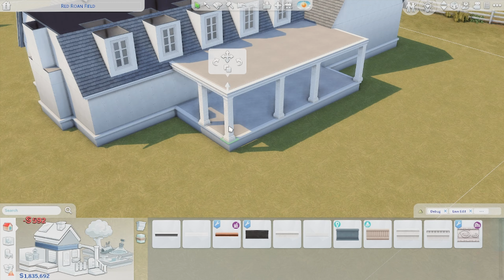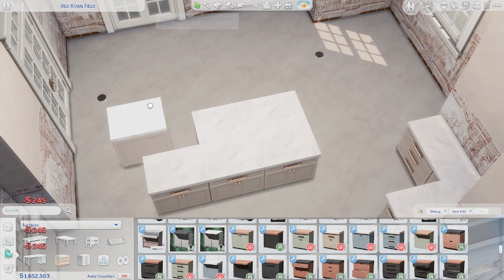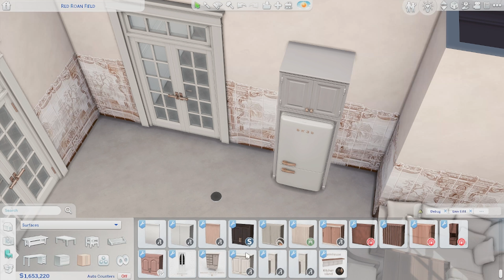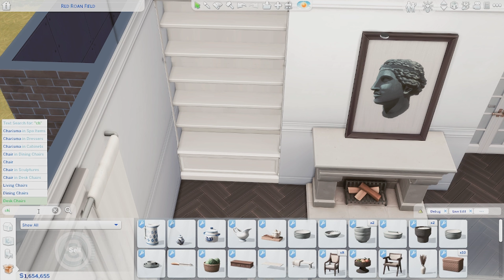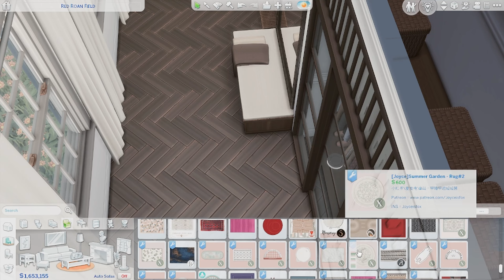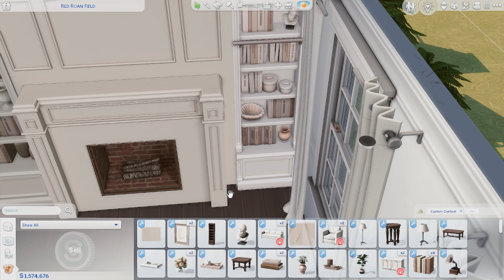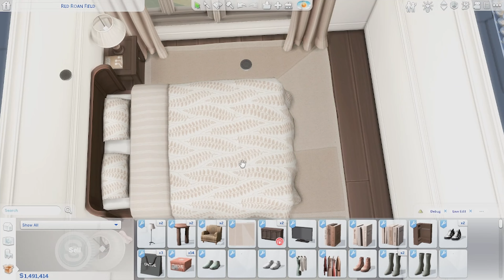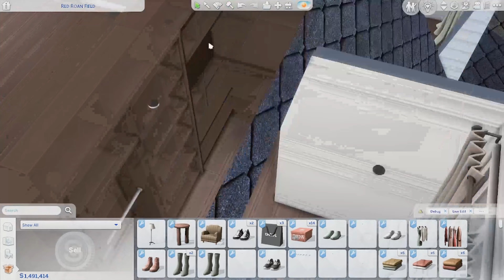Family Horse Ranch | The Sims 4 Speed Build | CC | Download Link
EN: Hello everyone... Today I built a horse ranch for a big family. I hope you like this ranch.

TR: Herkese merhaba... Bugün büyük bir aile için at çiftliği yaptım. Umarım bu çiftliği beğenirsiniz.

Tour 50:08

Chris Zabriskie adlı sanatçıya ait The Temperature of the Air on the Bow of the Kaleetan, Creative Commons Atıf 4.0 kapsamında lisanslanmıştır.

Chris Zabriskie adlı sanatçıya ait That Kid in Fourth Grade Who Really Liked the Denver Broncos, Creative Commons Atıf 4.0 kapsamında lisanslanmıştır.

Chris Zabriskie adlı sanatçıya ait I Need to Start Writing Things Down, Creative Commons Atıf 4.0 kapsamında lisanslanmıştır.

Chris Zabriskie adlı sanatçıya ait God Be With You Till We Meet Again, Creative Commons Atıf 4.0 kapsamında lisanslanmıştır.

Chris Zabriskie adlı sanatçıya ait John Stockton Slow Drag, Creative Commons Atıf 4.0 kapsamında lisanslanmıştır.